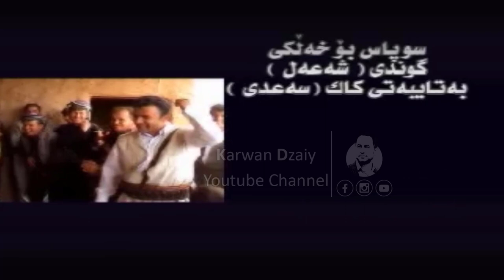Dlawar Qadri - Dldari Nakam_Clip | دلاوەر قادری - دلداری ناكەم